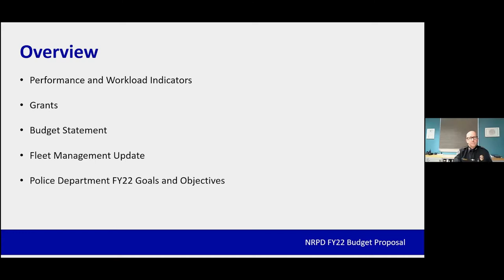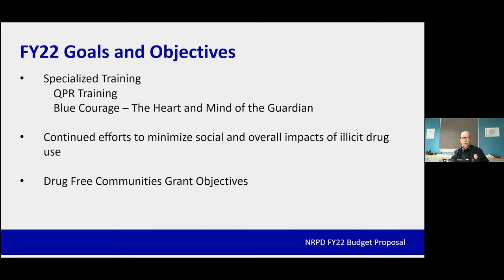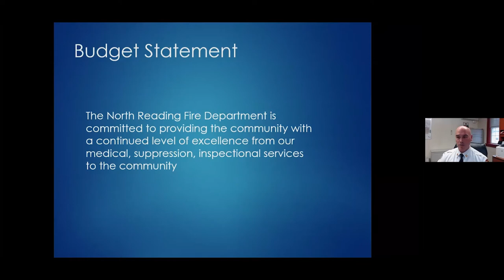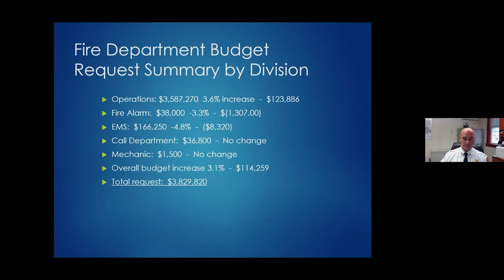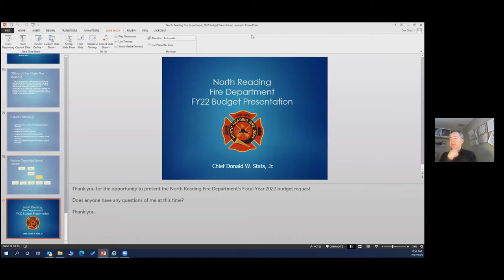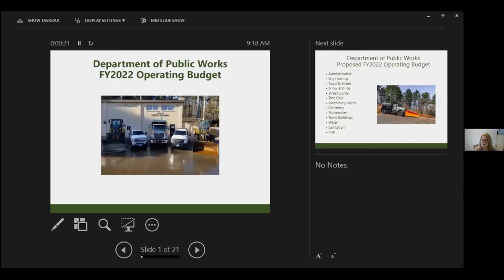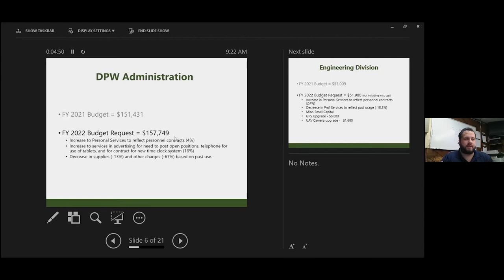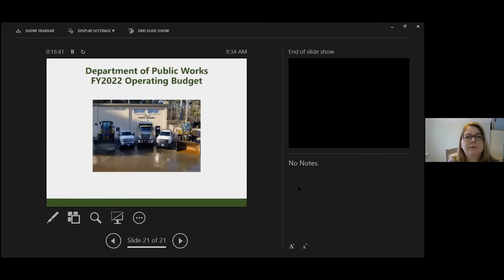North Reading, MA Budgetary Hearings For FY 2022 - DPW, NRFD, & NRPD - 2/27/21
The North Reading, MA Board of Selectmen co-hosted the 2021 budgetary hearings with the North Reading Finance Committee for the North Department of Public Works, North Reading Fire Department, & North Reading Police Department to present their FY 2022 budgets. This is their story.

They were held virtually, via Zoom, on Saturday, February 27th, 2021.